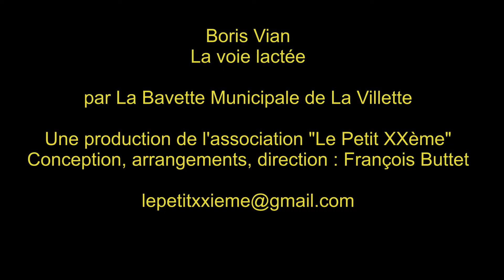2020 03 Vian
Concert Boris Vian - La voie lactée
Par La Bavette Municipale de La Villette

Caveirac le 7 mars 2020